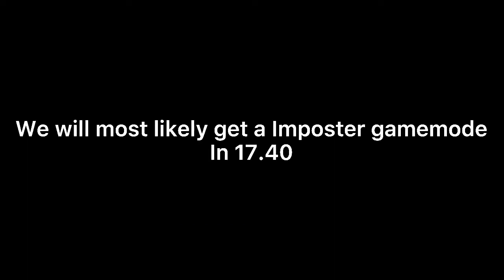Fortnite x Among us Teaser (New imposter game mode in 17.40)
Fortnite just put out a teaser for the Underground IO Cafeteria, as previously leaked with various sections of the underground complex